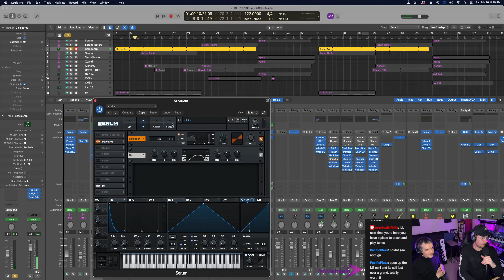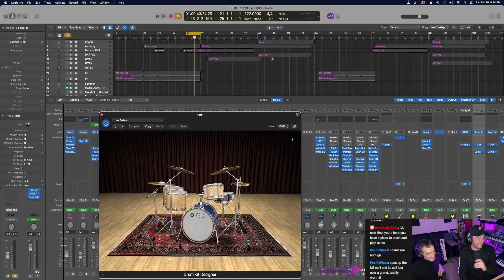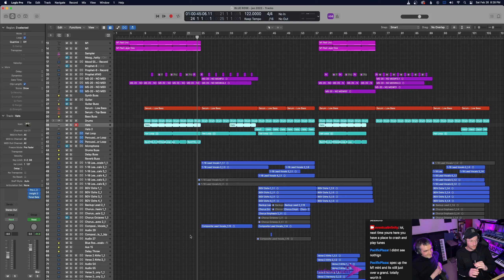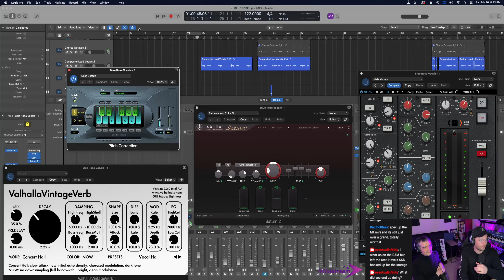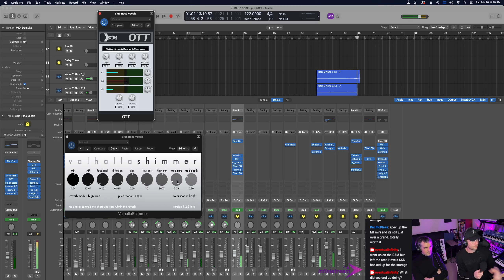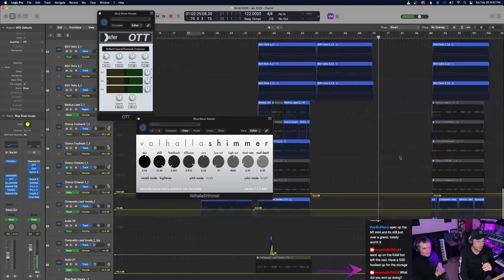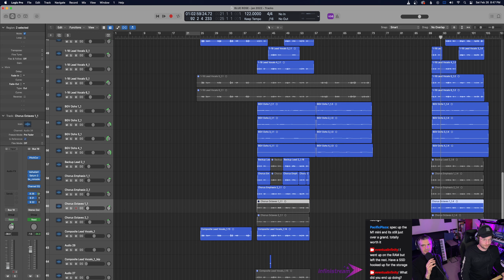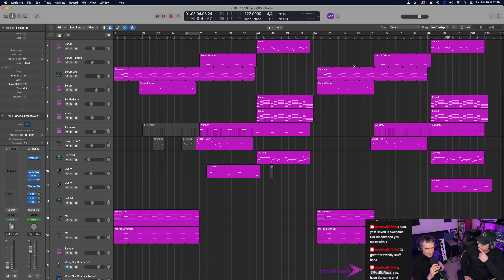INFINISTREAM - Episode 1 - Blue Rosé with Darien Shields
INFINISTREAM
a production stream.

In this episode we discuss the making of "Blue Rosé" a single featuring northwest artist Darien Shields.  (Starts at 3:07)